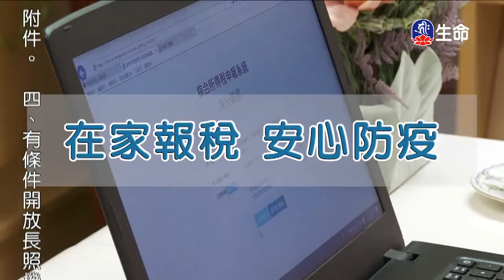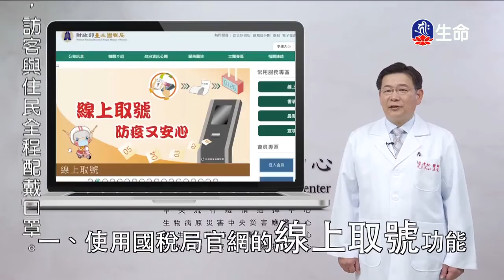學習慈悲與智慧-4_海濤法師救護眾生講座_(lifetv_20200512_01：30)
海濤法師救護眾生講座_學習慈悲與智慧。